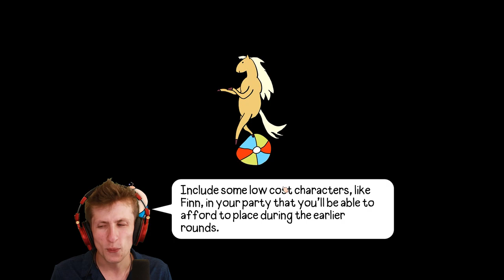My BIGGEST Mistake in Bloons Adventure Time TD!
Today we're playing more Bloons Adventure Time TD! We're attempting to unlock a new character and maxing out Warrior Bubblegum. I accidentally made a huge mistake in this video... If you want to see more let me know down below!